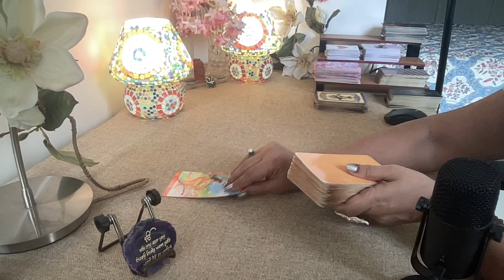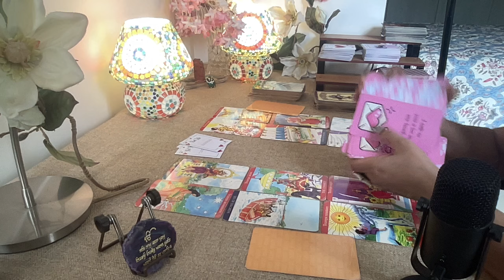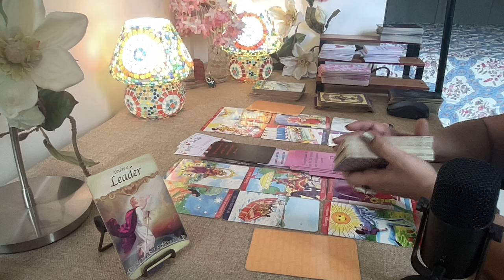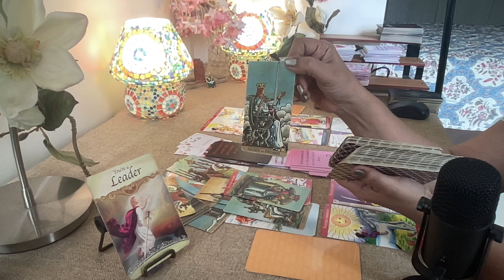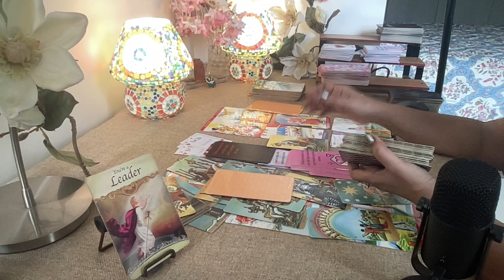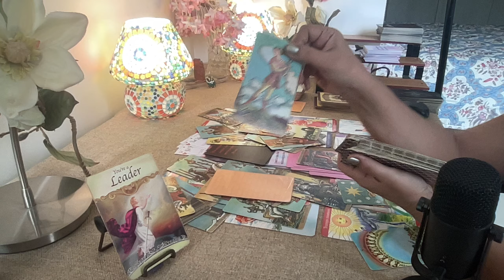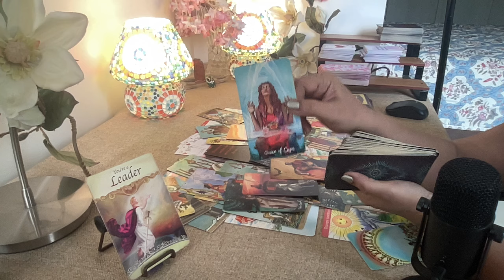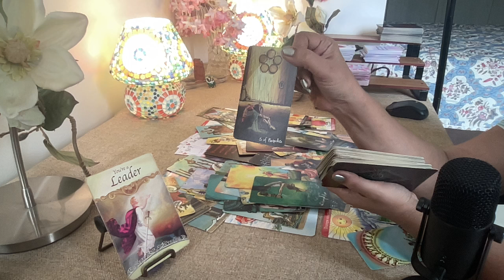Pisces Tarot - A BITTER PILL ! GETTING A DOSE OF THEIR OWN MEDS ! / End April 2024 /